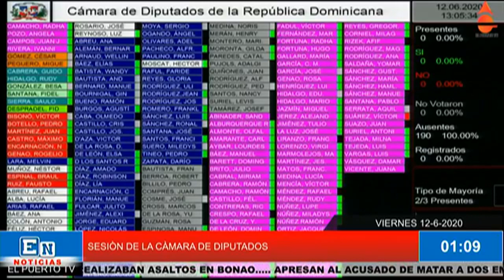DIPUTADOS APRUEBAN EN PRIMERA LECTURA RETIRO DEL 30% DE AFP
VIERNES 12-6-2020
COMUNÍQUESE CON EL PUERTO TV AL TEL. Y Y SIGUE A WILLIAM RODRIGUEZ EN YOUTUBE, FACEBOOK, TWITTER Y POR ELPUERTO.COM.DO….. MÁS DE 30 MIL HAITIANOS HAN RETORNADO A SU PAÍS DESDE REPÚBLICA DOMINICANA POR PANDEMIA, SEGÚN OIM….. CONFISCAN 223 KILOS DE COCAÍNA EN EL FERRY DE SANTO DOMINGO A SAN JUAN…… ALEMANIA AUTORIZA CELEBRACIÓN DE ELECCIONES DOMINICANAS EL 5 DE JULIO….. ULTIMAN A DOS PRESUNTOS DELINCUENTES QUE REALIZABAN ASALTOS EN BONAO….. APRESAN AL ACUSADO DE MATAR A DOS EMPLEADOS DEL CABILDO DE LA OTRA BANDA, EN HIGÜEY….. PRM DICE LOS MÉDICOS DE ABINADER ASEGURAN QUE SE RECUPERARÁ EN UNA SEMANA…. AEROPUERTO DE PUNTA CANA RECIBIRÁ 508 VUELOS EN JULIO DE 21 LÍNEAS AÉREAS…. BOTELLO REVELA HA DADO POSITIVO TRES VECES AL COVID-19 “Y NO SE LO HABÍA COMENTADO A NADIE”….. AEROLÍNEAS DE ESTADOS UNIDOS PROGRAMAN 33 VUELOS HACIA EL PAÍS PARA PRIMERA SEMANA DE JULIO….. APRESAN DOMINICANO QUE TRANSPORTABA 17 HAITIANOS EN UN CARRO…… OBSERVADORES DE UNIÓN EUROPEA NO VENDRÁN A ELECCIONES DE JULIO…..EN MISA DE CORPUS CHRISTI: OZORIA PIDE POR ABINADER Y TODOS LOS CONTAGIADOS DE COVID-19….. ALLEGADO AL CABILDO LA OTRA BANDA ES ACUSADO DE DISPARAR CONTRA EMPLEADOS; CARGÓ CON MÁS DE RD$ 400 MIL….. AL MENOS 38 POLÍTICOS DOMINICANOS HAN DADO POSITIVO A CORONAVIRUS; CINCO MURIERON….. MATAN A DOS FUNCIONARIOS DE LA JUNTA MUNICIPAL LA OTRA BANDA Y HIEREN A OTRO DE GRAVEDAD….. CHINA TENDRÁ MÁS VUELOS INTERNACIONALES DESDE PAÍSES CON CRITERIOS ANTIVIRUS…. AUTORIDAD PORTUARIA RECIBE EN PUERTO DE LA ROMANA CRUCERISTAS DOMINICANOS VARADOS EN ALTAMAR….. MONSEÑOR FREDDY BRETÓN DICE QUE EL PAÍS NECESITA A LUIS ABINADER EN ESTE PROCESO ELECTORAL….. DECOMISAN MEDICAMENTOS ILEGALES CON UN VALOR APROXIMADO DE RD$65 MILLONES EN MOCA….. 629 NUEVOS INFECTADOS DE CORONAVIRUS EN RD, LA CIFRA MÁS ALTA EN 84 DÍAS…. ONCE MUERTES MÁS POR CORONAVIRUS EN REPÚBLICA DOMINICANA PARA UN ACUMULADO DE 561…. ABINADER AGRADECE MUESTRAS DE APOYO LUEGO DE POSITIVO AL COVID-19…… PUNTA CANA CUMPLE MEDIO SIGLO CON PRISA PARA RECUPERARSE DEL "AÑO PERDIDO"…… PARTICIPACIÓN CIUDADANA AFIRMA VIOLACIONES A LAS LEYES ATENTAN CONTRA DEMOCRACIA EN PROCESO ELECTORAL….. FULCAR ASEGURA CAMPAÑA DE ABINADER SE MANTENDRÁ A BUEN RITMO…. EDUCACIÓN INTERVENDRÁ CENTROS EDUCATIVOS PARA GARANTIZAR PROTOCOLO SANITARIO EN INICIO PRÓXIMO AÑO ESCOLAR….. LEONEL SOBRE GONZALO: «UN HOMBRE QUE NO EXPRESE SUS IDEAS CLARAMENTE, NO PUEDE DIRIGIR UN PUEBLO”…… VOCERO DIPUTADOS PLD DICE BUSCA LOGRAR MAYOR ASISTENCIA A SESIÓN DE ESTE VIERNES….. EXCANDIDATOS A REGIDORES DEL PRSC Y PLR PASAN A APOYAR A GONZALO CASTILLO….. PRM ABRIRÁ VARIOS FRENTES EN LO QUE ABINADER SANA COVID-19….. UNA LIBRA DE POLLO VALE ENTRE RD$50 Y RD$70……